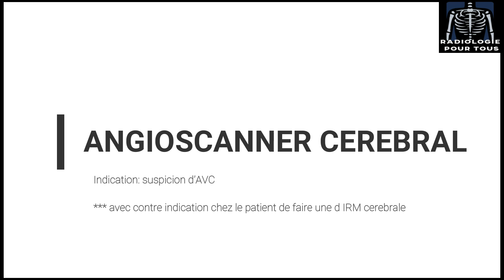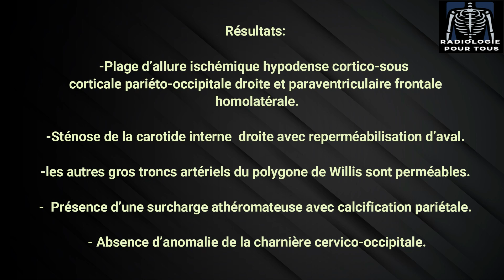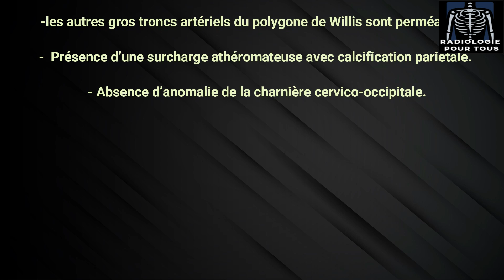ANGIOSCANNER CEREBRAL( Plage ischémique )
ANGIOSCANNER CEREBRAL

Indication: suspicion d’AVC avec contre indication d IRM

Technique d’examen:- Examen réalisé en coupes axiales fines avant injection  et après injection IV de contraste iodé (Ultravist 300). Reconstructions multiplanaires.

Résultats:

-Plage d’allure ischémique hypodense cortico-sous corticale pariéto-occipitale droite et paraventriculaire frontale homolatérale.
-Sténose de la carotide interne  droite avec reperméabilisation d’aval.
-les autres gros troncs artériels du polygone de Willis sont perméables.
-  Présence d’une surcharge athéromateuse avec calcification pariétale.
 - Absence d’anomalie de la charnière cervico-occipitale.